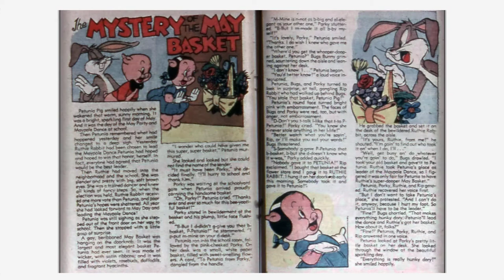Looney Tunes and Merrie Melodies Comics #044